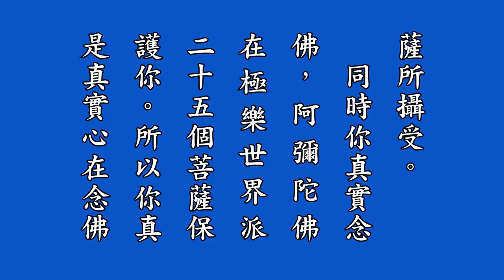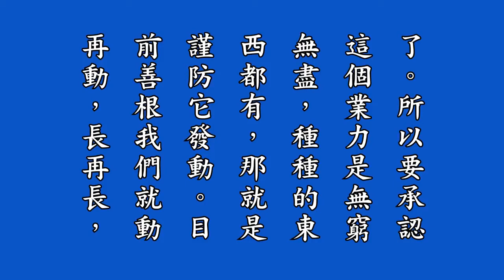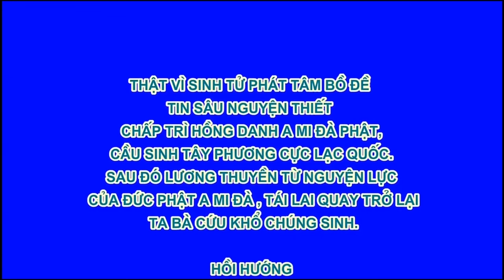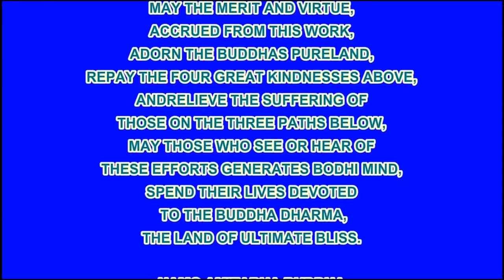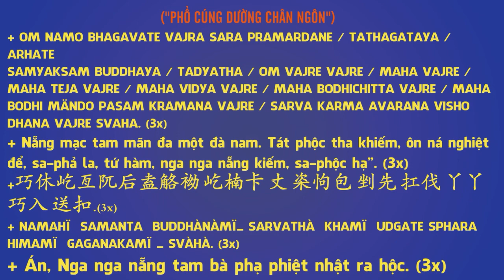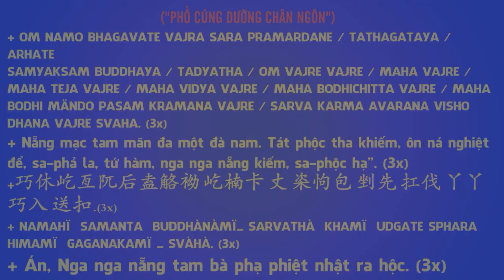31 淨修捷要報恩談有聲書增訂版－第二十五拜講解, Tịnh Tu Tiệp Yếu Báo Ân Đàm, Pháp Âm HD